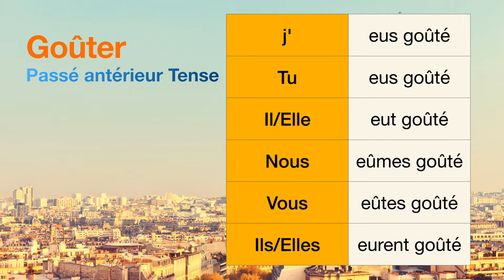How to conjugate Goûter (to taste ) in Passé antérieur tense.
The conjugations for Goûter (to taste ) in Passé antérieur are
j'eus goûté
Tu eus goûté
Il eut goûté
Nous eûmes goûté
Vous eûtes goûté
Ils eurent goûté